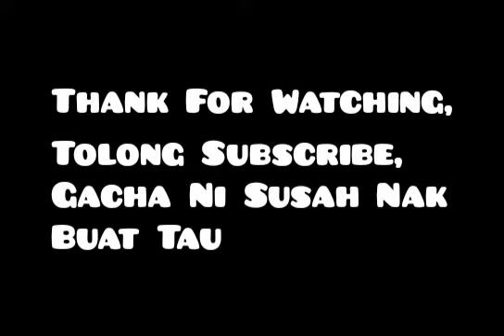Youtuber Melayu Yang Saya Kenal Menjadi Gacha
@Nur Flycat Gamer
@Emerald Space Z